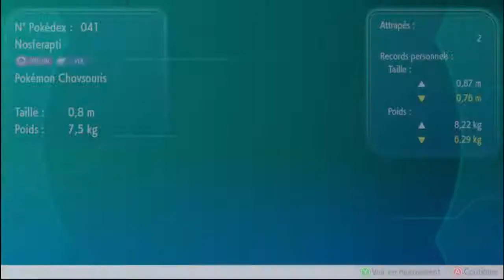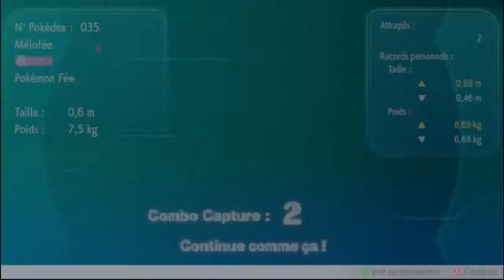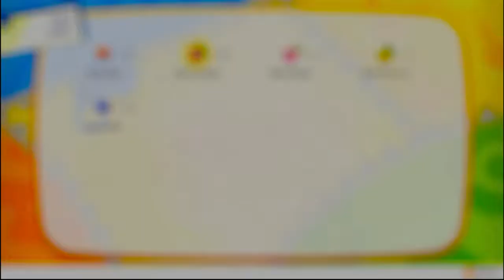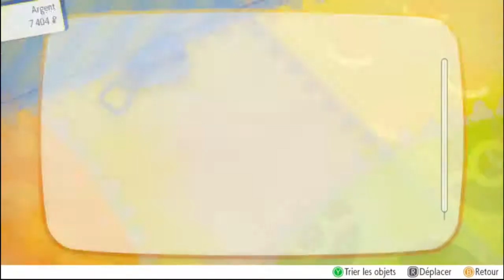Pokémon Let's Go Évoli - 03 Mont Sélénite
Pour ce troisième épisode, Yakipon traverse en long, en large, en travers, en diagonale, le Mont Sélénite ! Mais va-t-il trouver le pokémon qu'il recherche... ?